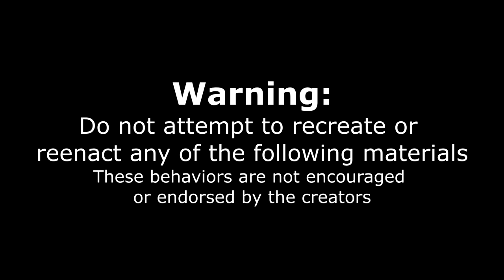"EVERYONE FAILS" UNBEATABLE SEAFOOD CHALLENGE (BIGGEST SEAFOOD CHALLENGE EVER) | Crab, Shrimp, Tuna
The worlds, biggest, seafood platter challenge! Fried fish, blackened fish, grilled fish, coconut, shrimp, fried shrimp, grilled shrimp, giant, prawns, crab and crabcakes, calamari, seared tuna, scallops and everything in between! Today we take on what may be my favourite challenge ever.  we are attempting to eat the biggest seafood challenge in existence. Seafood and spaghetti Works in Port Aransas, Texas is the home of this massive seafood tower! With all the best seafood, the best, Texas seafood, and the best gulf seafood, in this Corpus Christi area, I knew we would be in for a treat! some of the fish was cooked fish and chip style, summers cooked Louisiana seafood/Cajun seafood style and some grilled seafood. Can we defeat this unbeatable, seafood challenge? Or will the worlds biggest seafood challenge beat us… Tune in to the ultimate man versus food style texas food challenge

SEND ME STUFF :
Joel Hansen
RPO DUNDURN
HAMILTON ON L8P 0B5
CANADA

THIS RIB EATING CHALLENGE HAS ONLY BEEN BEATEN TWICE
No Girls Had Ever Been Brave Enough To Try Meg's Mega Welsh Breakfast Sandwich Challenge
#1 BEST BRUNCH BUFFET! $110 Seafood COWBOY STEAK Buffet in Miami
Japanese BENTO BOXES & Must Try UDON NOODLES | Tokyo to Kyoto Japan
European Lobster Trapping!! Seafood Gold in the Atlantic!
$100 NYC Street Food Challenge!! Say Goodbye To Your Money!!
scary seafood